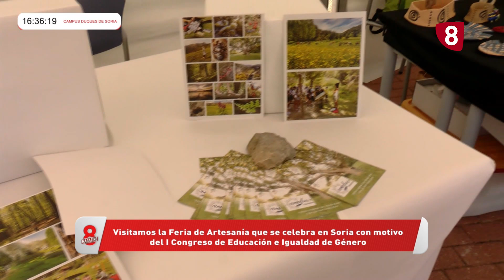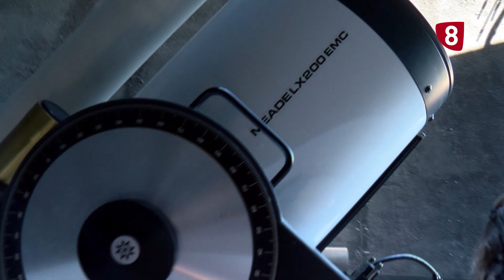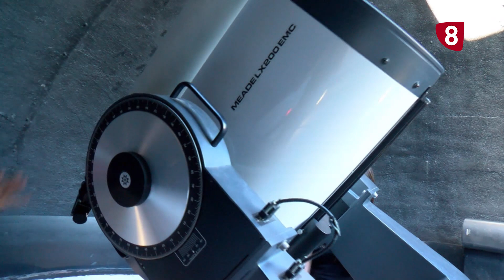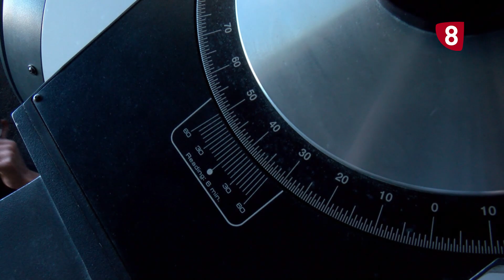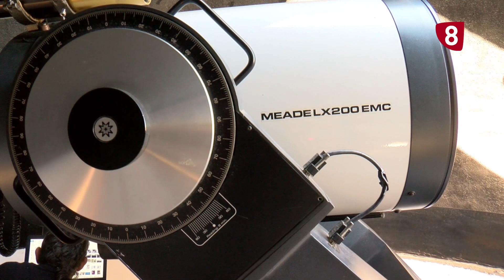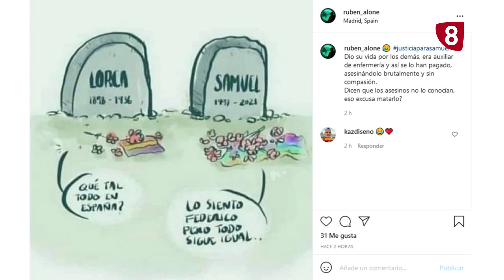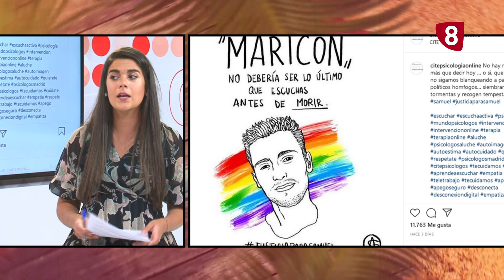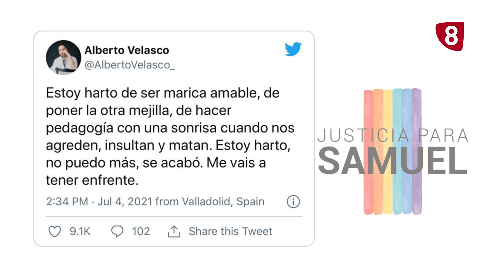8 MGAZINE SORIA VERANO jueves, 8 de julio de 2021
El verano 2021 contigo en 8 Magazine Soria, junto a Ana María Barbero